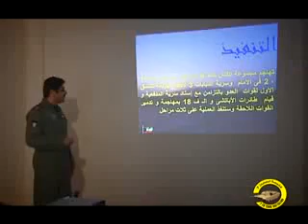Kuwaiti Army Exercise 2008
This is Kuwaiti Army Exercise including the Air Force AH-64 and the F/A-18
تمرين الجيش الكويتي - جابر الخير 3